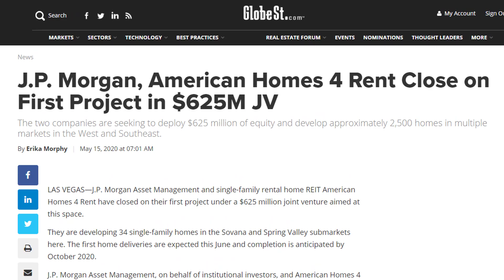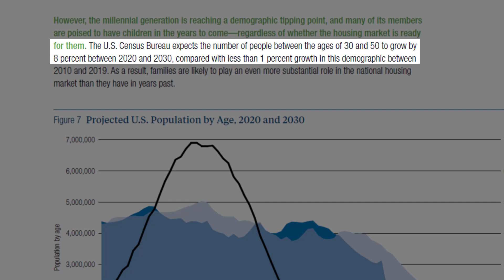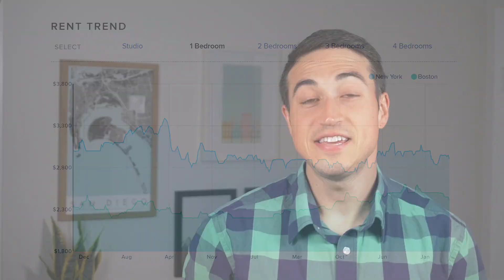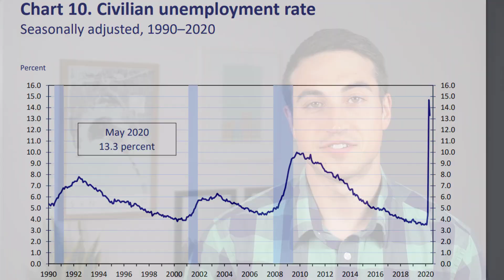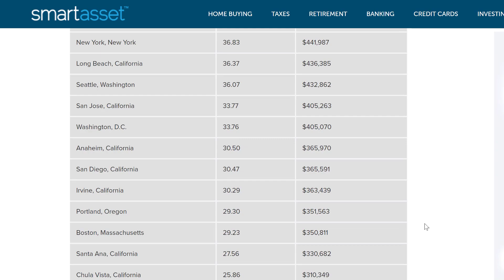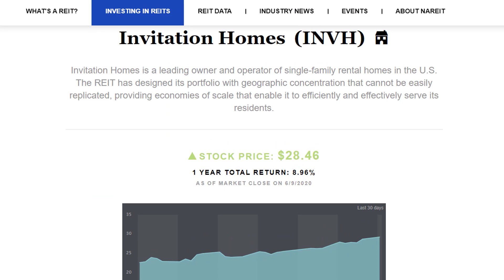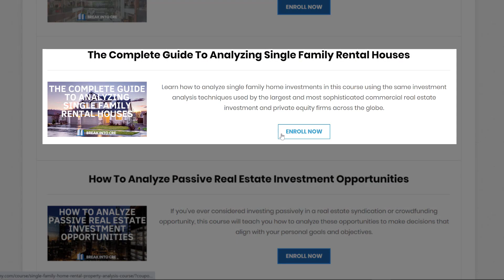The Most Promising Property Type No One's Talking About Right Now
The Most Promising Property Type No One's Talking About Right Now // Real estate investors primarily target what are often referred to as the four major food groups – office, industrial, retail, and multifamily.

But over the past decade, another type of residential real estate, single family rental homes, have entered the conversation and have started to see an increased interest, specifically from institutional capital.

Between 2011 and 2017, private equity groups, hedge funds, and other institutional investors spent a combined $36 billion to acquire over 200,000 homes across the US, with more players jumping into the space every day.

But why is this happening, and what does this mean for real estate investors going forward? That's what we'll cover in this video.

Enroll in the free Break Into CRE Real Estate Financial Modeling Crash Course

Check out The Complete Guide To Analyzing Single Family Rental Houses

Want instant access to all Break Into CRE courses, models, and additional one-on-one support?